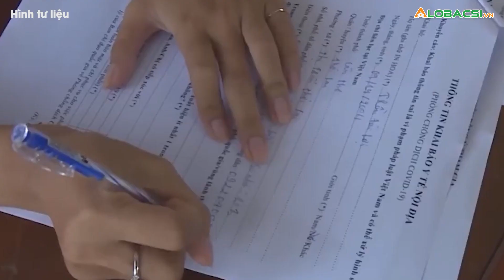Bộ Y tế tiếp tục nhắc các địa phương đẩy nhanh tiêm vắc xin COVID-19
Tiến độ tiêm vaccine phòng COVID-19 mũi 3 cho người từ 18 tuổi trở lên chưa đạt được mục tiêu đề ra, tiêm cho trẻ từ 5 đến dưới 12 tuổi còn chậm.

MỌI GÓP Ý XIN GỬI VỀ:
Hợp tác nội dung:  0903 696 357